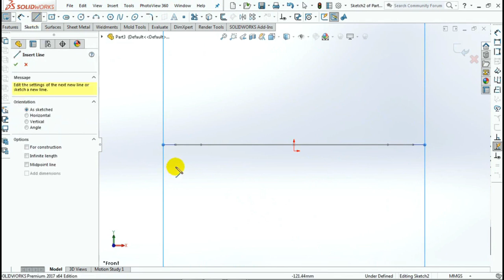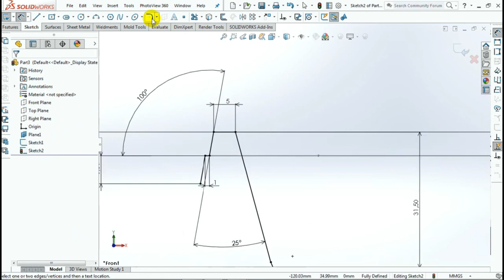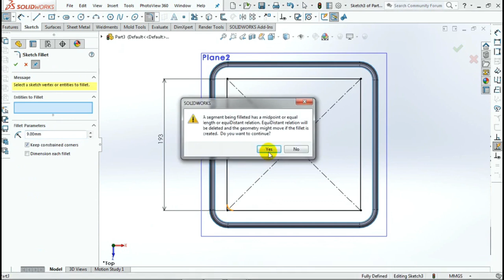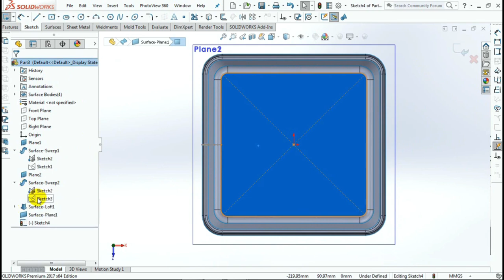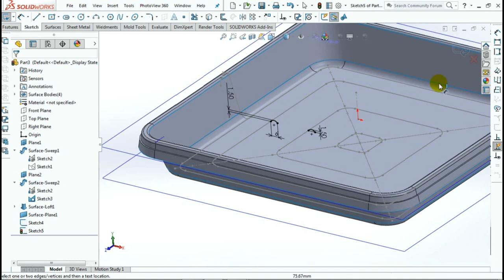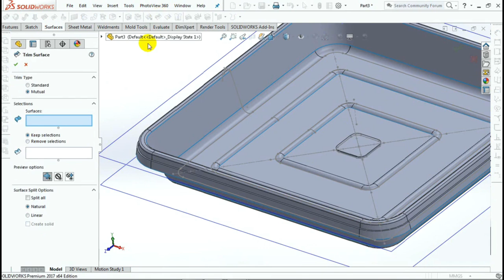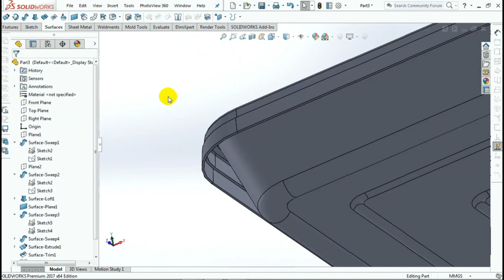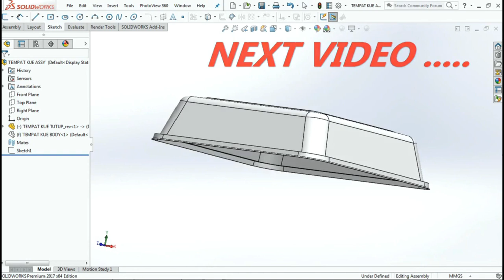Create a Cake Container in SOLIDWORKS: Unveil the Surface Transformation!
In this Solidworks tutorial, we'll show you how to change the surface to solid for a cake container. This is a great technique for making custom cake containers!

If you're looking to create custom cake containers in Solidworks, then watch this tutorial! We'll show you how to change the surface to solid for a cake container, so that you can create custom cake containers that are perfect for your needs. This technique is simple to use and can make custom cake containers that are perfect for your needs!